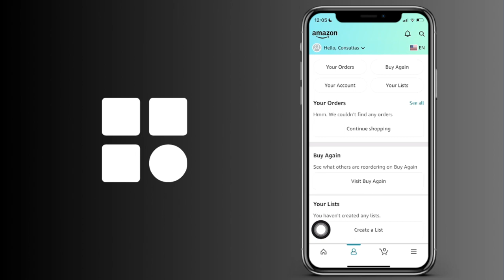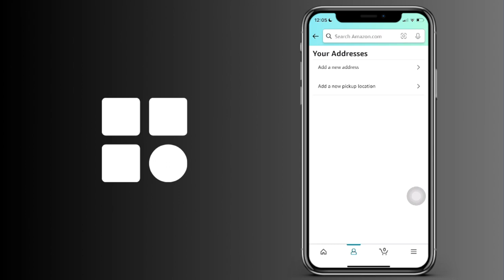Cómo modificar la dirección de envío de tus paquetes de Amazon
Cómo editar tu dirección de envío para los paquetes de Amazon